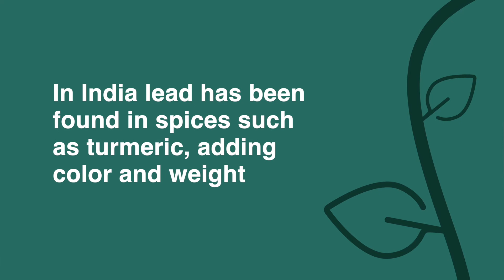Introducing Pure Earth's Kitchen Cookbook - curated by celebrity chef Graciela Montaño.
Pure Earth Ambassador celebrity chef Graciela Montaño of Mexico City is committed to keeping pollutants out of all our kitchens. Chef Montaño has curated the new Pure Earth's Kitchen cookbook, featuring recipes from Mexican and Indian chefs, and tips on how to keep your food and kitchen safe from toxins. Learn how to get your copy